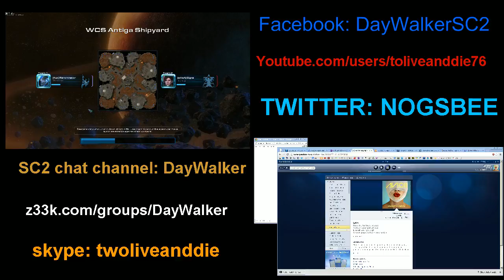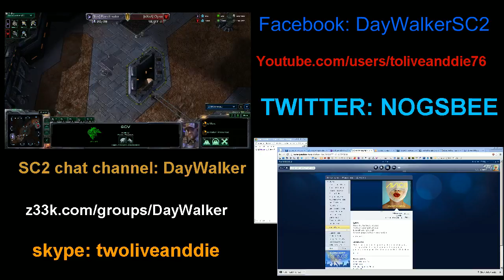eXeOgna(T) vs fluxRanchinator(P) - game 2 - RO4 - 3/4/13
DayWalker Open
PvT on Antiga Shipyard
streamed by toliveanddie